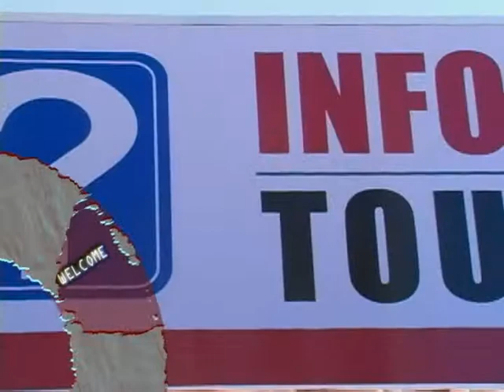Tourism Offices in Nogales Sonora Mexico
Look for the "Tourist Information Unit of the State Tourism Secretary" in Downtown Nogales or if you are traveling on Mexico's International Highway 15 you can find an office in Km 21 complex